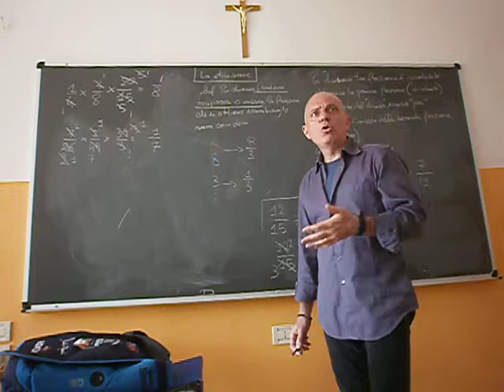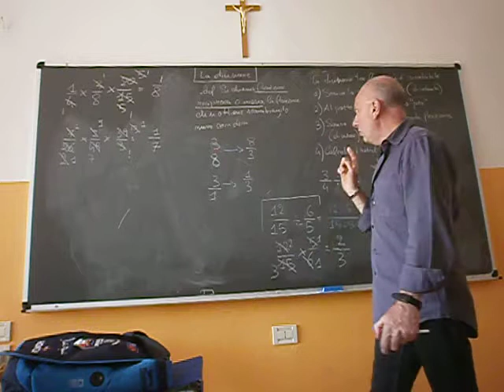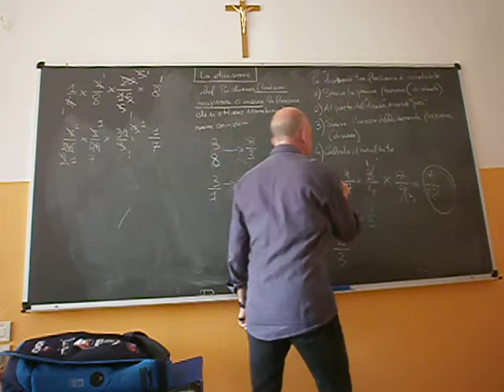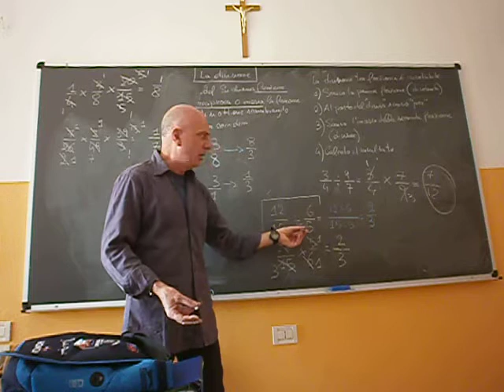Cl 1 operazioni tra frazioni la divisione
Algoritmo per la divisione, reciproco o inverso di una frazione.